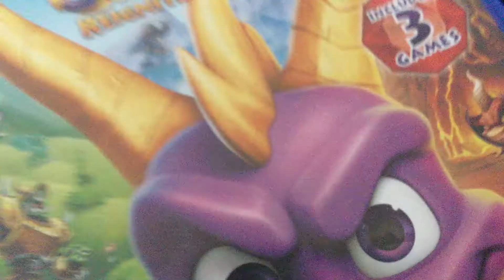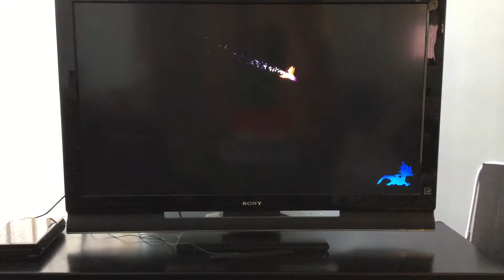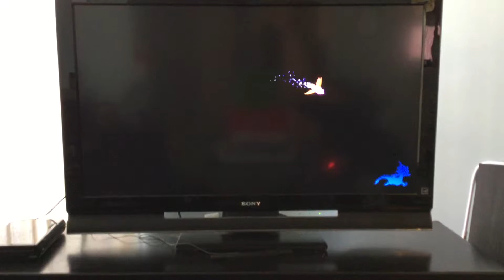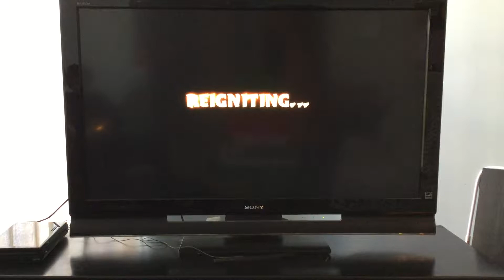MY PENCIL!!!!-Spyro Reignited Trilogy (Spyro 2:Ripto's Rage) Part 7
Game is owned by Activision and Toys for bob.

BEWARE DEAD MEMES

I do not intend to take credit for anyone else’s work I just personally enjoy it and want to promote it by putting it my video. With that being said I’m trying my darn best to avoid any copyright or fair use issues surrounding my videos because of course I don’t intend on doing that and I have no other copy of my videos so all my work on that video will be lost and I will be sad🙁. So if you are offended by the fact that I used your content in my video, I did not intend to steal it. I hope you can understand. I am extremely sorry if any of my content offends you. If my content does offend you just keep in mind that I did not mean to offend anyone.
If you don’t want to listen to words like frick, crap and penis then you are in the wrong place. However I do not say the big f word and try to keep
My content mostly clean.